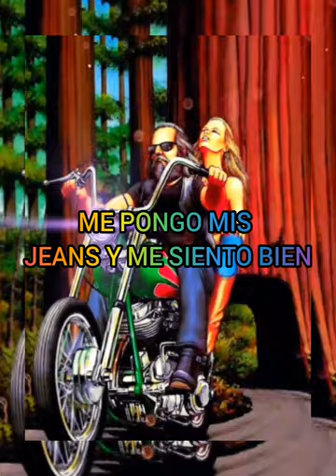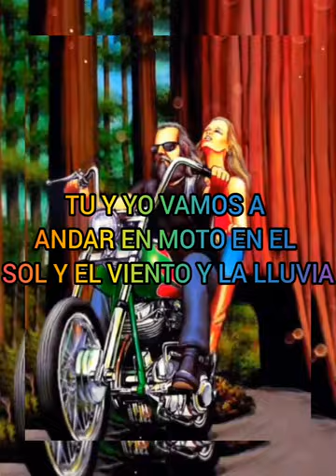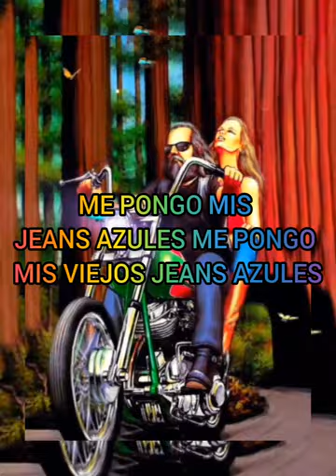DAVID DUNDAS - JEANS ON